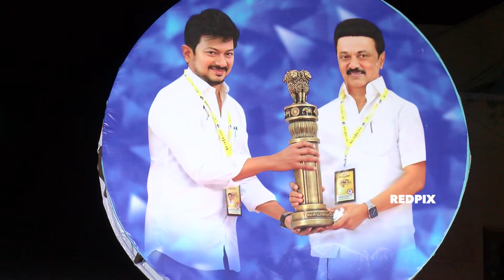Google CEO Sundar Pichai Success is an achievement of Dravidian Government - RS Bharathi Speech